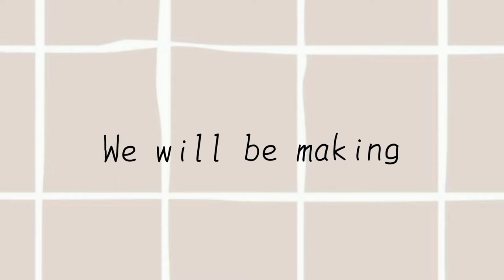[eng sub] Home Cafe vlog(Iced Banana Latte)🇵🇭